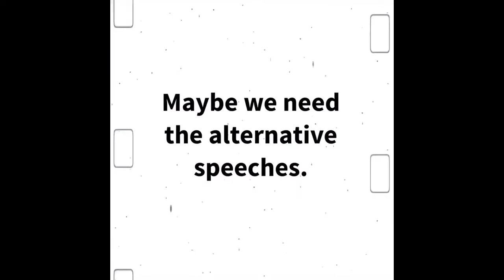Trump factchecks Trump: He lied about Obamacare repeal promise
Yes, he lied when he said he never promised to repeal Obamacare in the first 64 days. In fact, he promised to make it a day one priority. Here's the video proof.